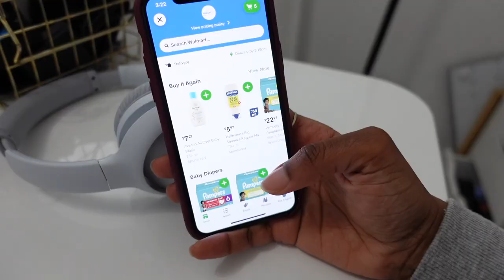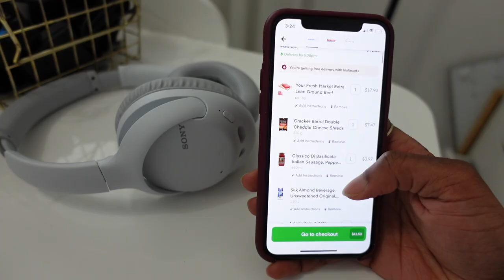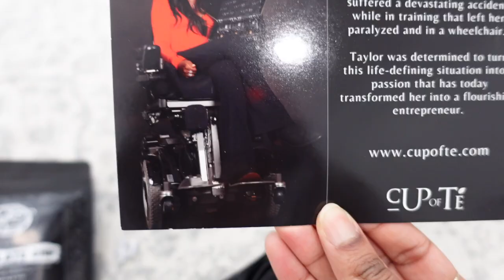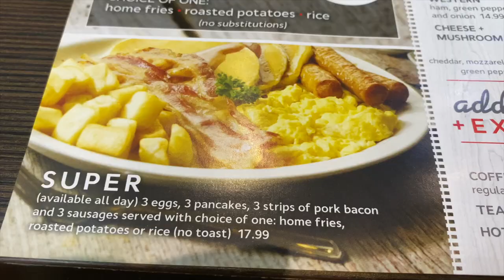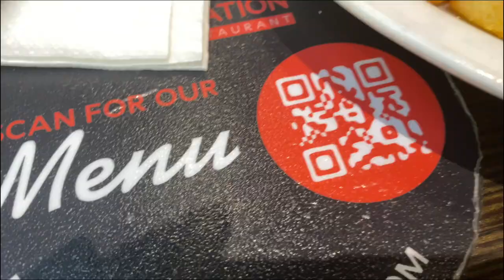Spending Quality Time with Him, Clean with Me, Breakfast with My Baby | Vlog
Spending quality time with him is important to me.